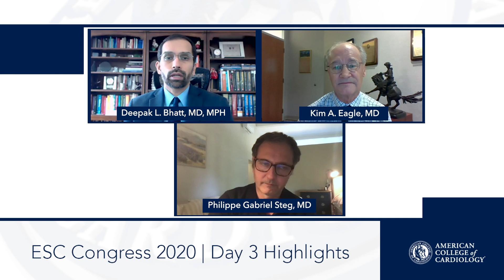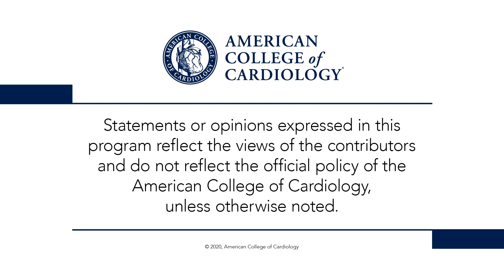Day 3 Highlights | ESC Congress 2020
Dr. Deepak Bhatt, Dr. Kim Eagle, and Dr. Gabriel Steg look back on Day 3 of the late-breaking science and featured clinical research from ESC Congress 2020, including HOME-PE (1:05) and LoDoCo2 (5:10). for full meeting coverage.